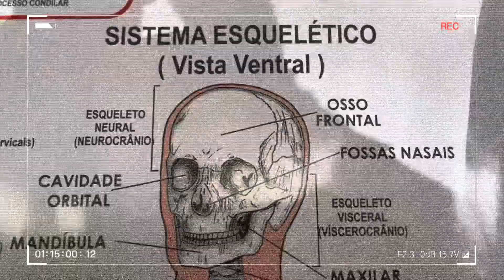BOXE SUJO | CABEÇADA | APRENDA EM CASA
Neste vídeo da serie “Aprenda em Casa”, você aprende a como realizar a cabeçada de diferentes maneiras.

🥊BORA TREINAR?!